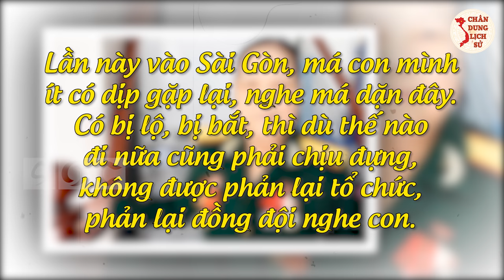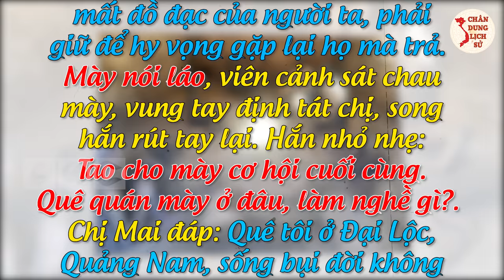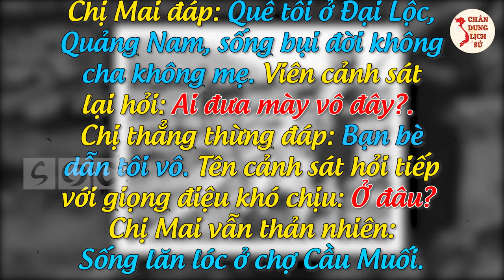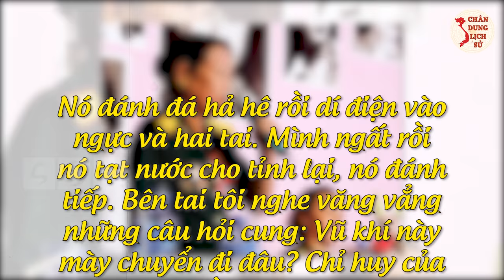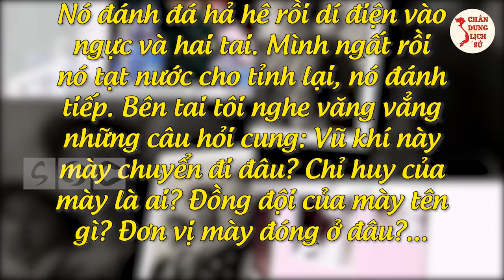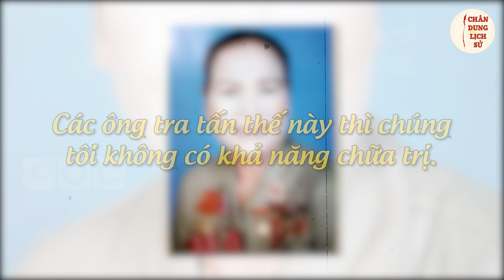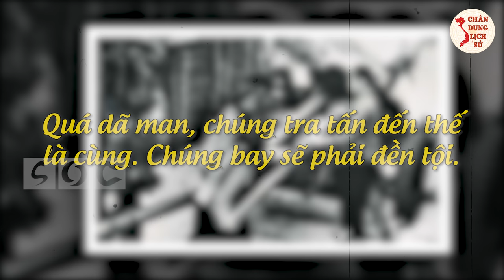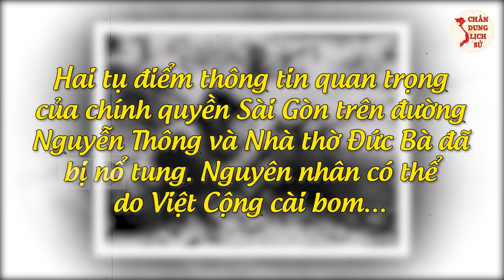Anh Hùng NGUYỄN THỊ MAI - Nữ Biệt Động Với Biệt Danh CON THOI SẮT Với Những Lần Chết Đi Sống Lại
Các bạn thân mến, trong cuộc chiến giành độc lập, thống nhất đất nước, hàng trăm nữ anh hùng biệt động Sài Gòn đã ngã xuống. Nhiều đồng chí đã để lại một phần xương máu trong quá trình hoạt động cách mạng. Một trong số đó là nữ anh hùng Nguyễn Thị Mai với biệt danh “con thoi sắt”. Đồng chí là một trong những nhân vật điển hình trong trang sử “Nữ biệt động Sài Gòn”. Hãy cùng Chân Dung Lịch Sử tìm hiểu về nữ biệt động Nguyễn Thị Mai trong video ngay sau đây các bạn nhé!

🔥 Theo Dõi Chân Dung Lịch Sử:
👉 Những Người Thực Hiện:
► Biên tập nội dung: Thu Hoài, Phạm Huệ.
► Dẫn chương trình: Hoàng Nga.
► Audio chính: Phương Anh.